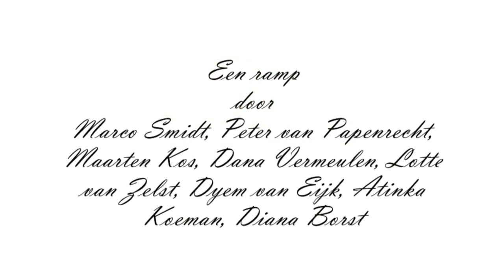Theatergroep Horizon - Een ramp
Tess, of de negen levens van Maria Tesselschade, een musical is een theatrale voorstelling over de persoonlijke moed en eigenzinnige levenswandel van dichteres Maria Tesselschade, die in de Gouden eeuw in Alkmaar heeft gewoond. Met prachtige muziek van Hans Kunneman en originele teksten van Marc Smit. Tess, of de negen levens van Maria Tesselschade, een musical is een productie van Theatergroep Horizon.